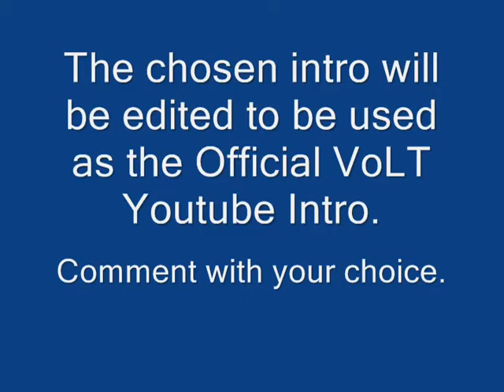Which Intro Should We Use?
Comment with you selection of what you think should be the official VoLT Sniping Youtube Intro.